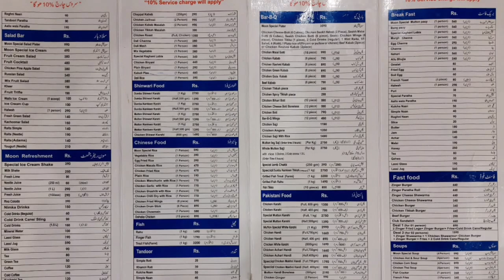Naran Vlog | Pakistan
if you want to go to Naran in 2024 do watch this video

اگر آپ پاکستان کے کسی خوبصورت اور ٹھنڈے مقام پر جانے کا ارادہ رکھتے ہیں تو ناران ضرور جائیں۔ یہ پاکستان کی خوبصورت ترین جگہوں میں سے ایک ہے۔ بہت سے سیاح ہر سال وہاں جانے کا ارادہ رکھتے ہیں۔
اس کے قریب کچھ مقامات ہیں جیسے سیف الملوک جھیل، کاغان، بٹاکنڈی، بابوسر ٹاپ وغیرہ۔
موسم گرما میں گزارنے کے لیے یہ بہترین جگہ ہے اور مقامی لوگ بہت مہمان نواز ہیں

0:00 Vlog Shuru
0:07 balakot (pine hotel)
0:39 next stop kiwai
0:46 kawai agaya
1:05 next stop Naran
1:15 reached Naran
1:25 our hotel (the base camp)
1:50 view from our hotels backside
2:09 going to moon hotel Naran
2:26 menu of moon hotel Naran
2:48 Naran market tour
3:18 back to hotel ( the base camp)
3:45 next day in naran
4:06 next stop Saif ul malook (by jeep)
4:12 Naran to saif ul malook (map)
4:27 going to saif ul malook jeep agaye
4:58 reached Saif ul Malook lake

gateway hotel Naran
Naran weather
winter
tour guide
Naran to babusar